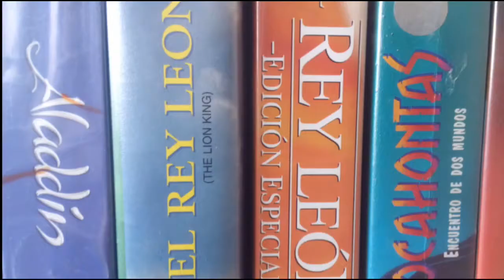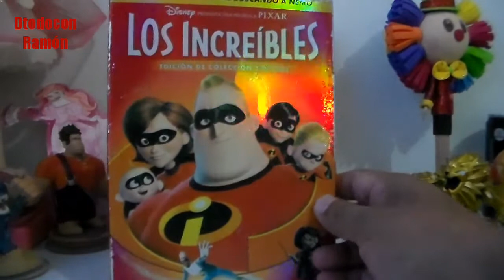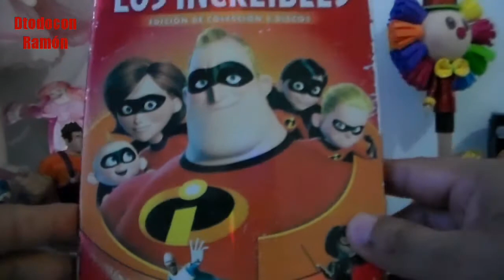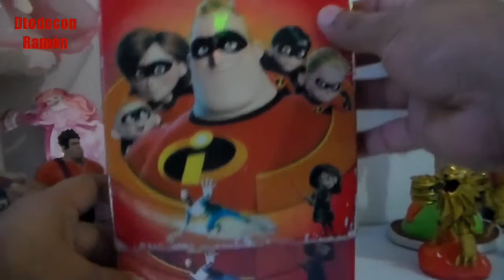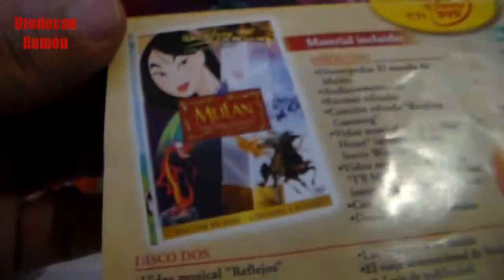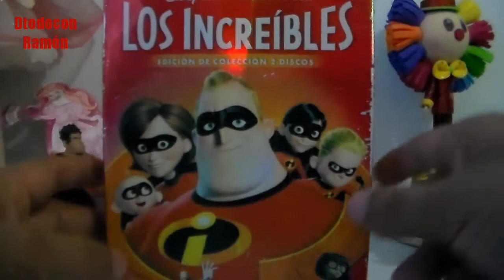Los increíbles edición de colección dvd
Edición de colección de 2 discos 2004